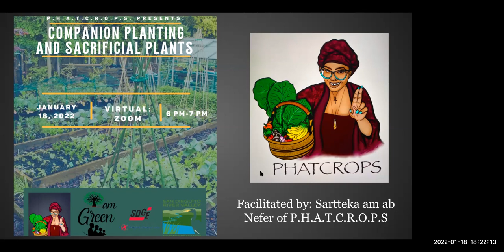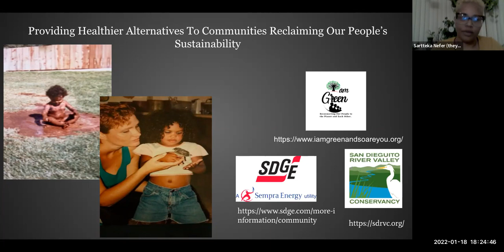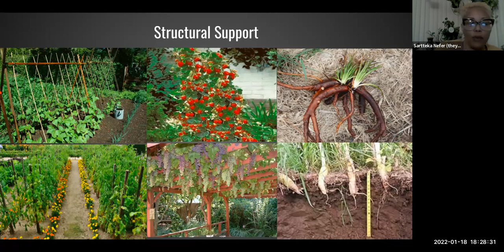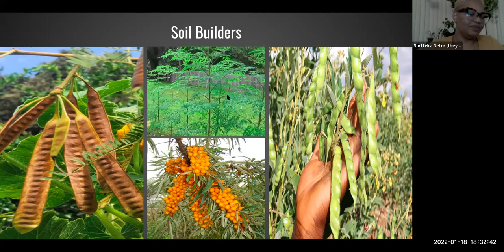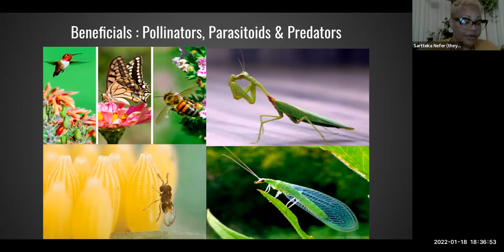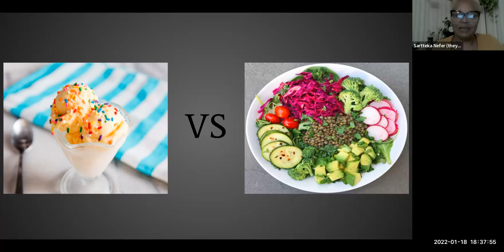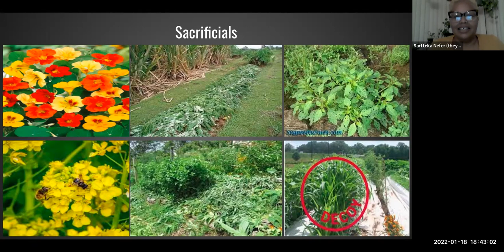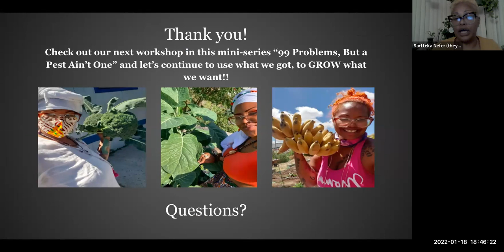PHATCROPS Workshop 2: Companion Planting and Sacrificial Plants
Companion Planting and Sacrificial Plants